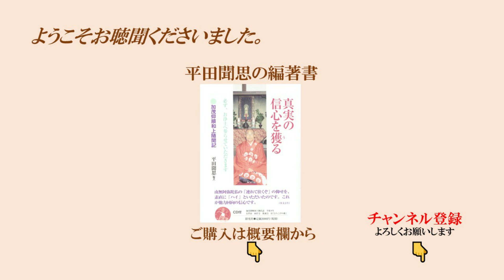浄土真宗の法話「食事の言葉」 平田聞思（ひらたもんし） 2015年8月18日 西本願寺御影堂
『大無量寿経』のお言葉「その名号を聞きて信心歓喜せんこと、乃至一念せん。至心に回向したまへり」（本願成就文）のおこころをお話ししたものです。

平田聞思・編著『真実の信心を獲る～加茂仰順和上随聞記』探究社　2300円（税・送料込み）
勧学・加茂仰順和上のありがたいご法話・ご法語などを集めた本です。

聞思庵のウェブサイトはこちらから。

平田聞思の論文『親鸞聖人の往生理解』を公開中。

平田聞思の論文『「信心正因・称名報恩」は正しい法義といえるのか？』を公開中。